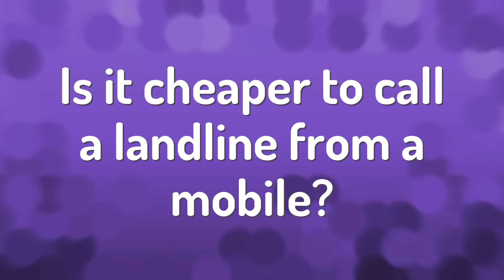Is it cheaper to call a landline from a mobile?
Call Cancelled IPhone • Is it cheaper to call a landline from a mobile?